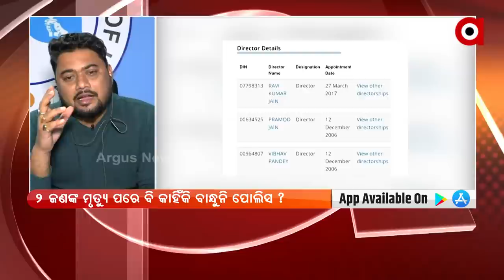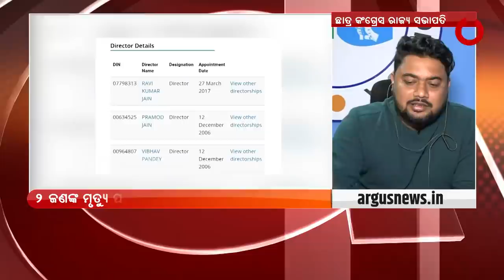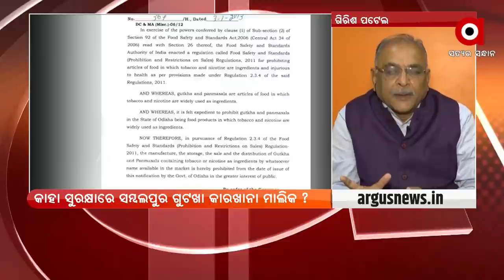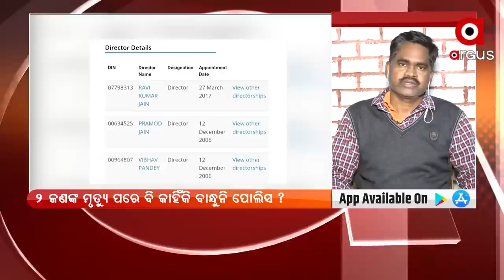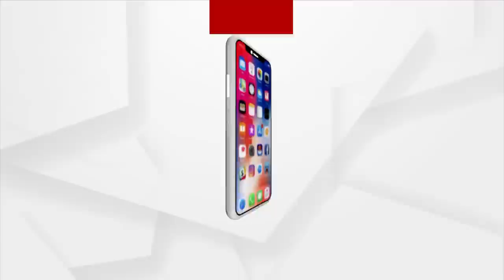ROKTHOK : : "ଗୁଟଖା ରାକ୍ଷଷ"